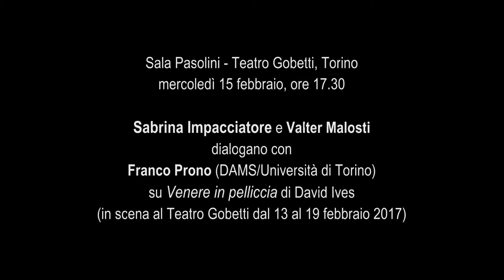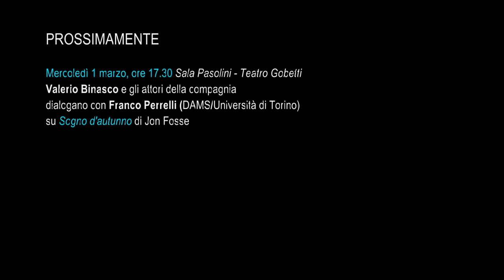Incontro su "Venere in pelliccia" - Retroscena 2016/17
Sala Pasolini - Teatro Gobetti, Torino
mercoledì 15 febbraio, ore 17.30

Sabrina Impacciatore e Valter Malosti
dialogano con Franco Prono (DAMS/Università di Torino)
su Venere in pelliccia di David Ives
(in scena al Teatro Gobetti dal 13 al 19 febbraio 2017)